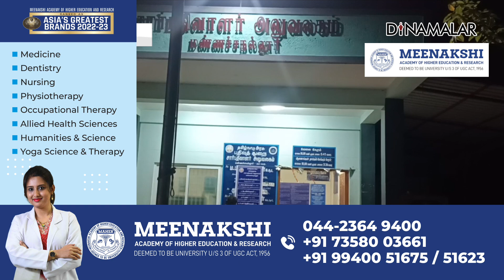போலி பத்திரப்பதிவு செய்ய முயன்ற 6 பேர் கைது | trichy Fake Registration | 6 Arrest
இறந்தவர் பெயரில் ஆள்மாறாட்டம்
₹2 கோடி நிலத்தை சுருட்ட பிளான்!